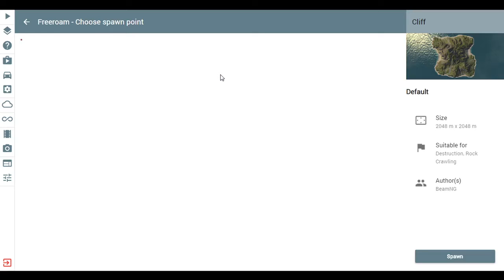Cliff Jumping - Extreme destruction - BeamNG Drive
Total destruction. Jump and crush!